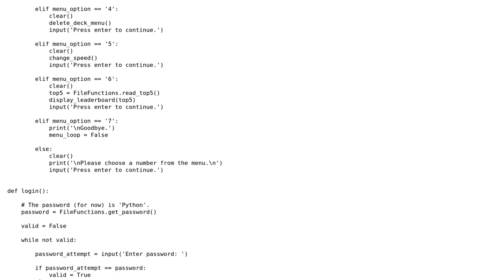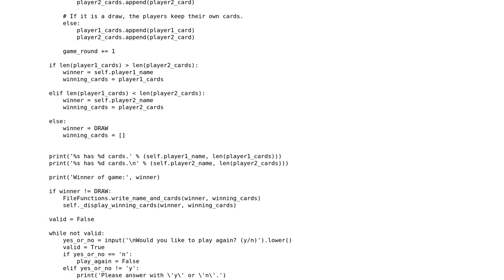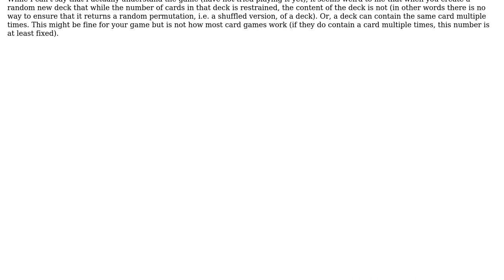Code Review: Python card game